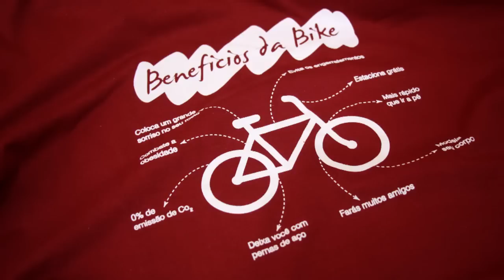Como montar uma caixa de direção integrada de bicicleta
Como montar uma caixa de direção ahead set integrada em uma bicicleta  mountain bike.. Veja o procedimento para instalar a caixa a ferramenta necessária para essa montagem de bike.
Este vídeo faz parte de uma série de montagem de bicicletas produzidos pelo Ondepedalar. Produzimos vídeos tendo o ponto de vista do ciclista para que você possa conhecer melhor sua bike e saber como se virar caso seja necessário. Além dos vídeos de montagens, existem também os de manutenção de bike e os voltados a cicloturismo.